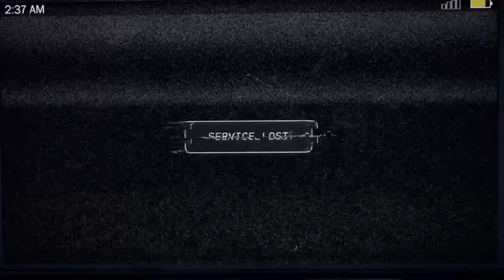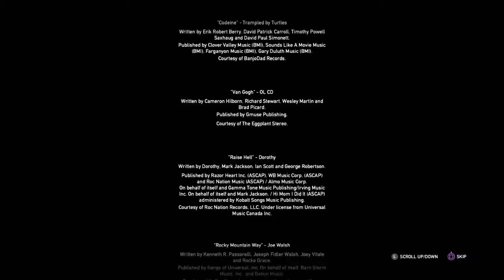How to complete Far Cry 5 in less than 15mins! - Easter Egg